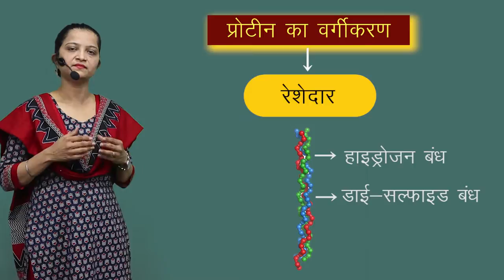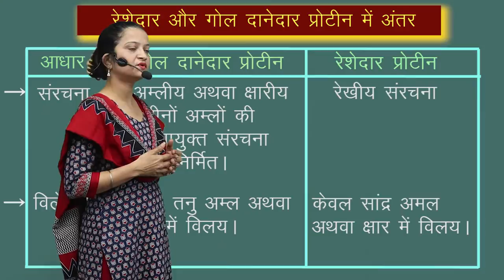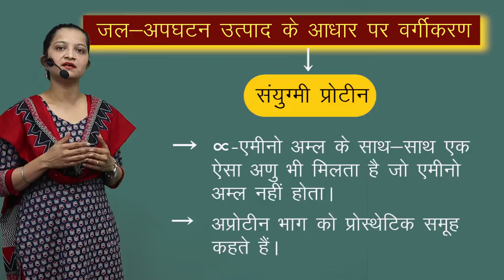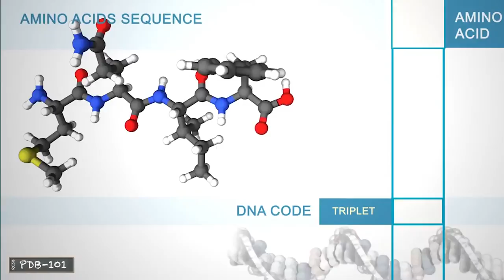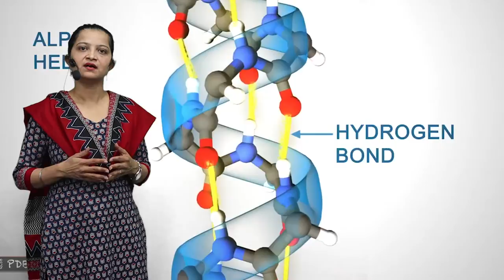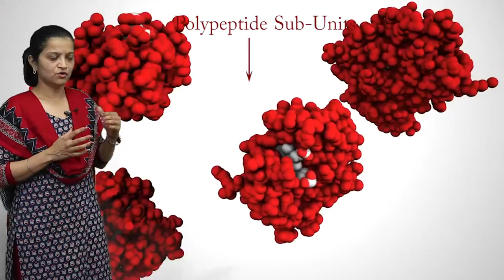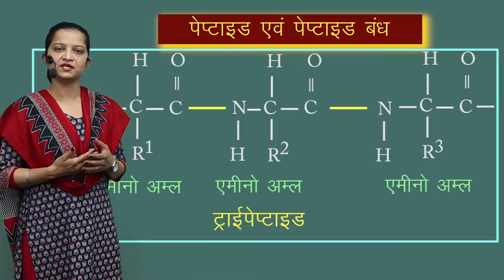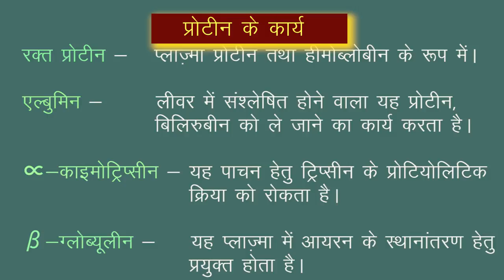CLASS 12th CHEMISTRY | CHAPTER 14 | BIOMOLECULES